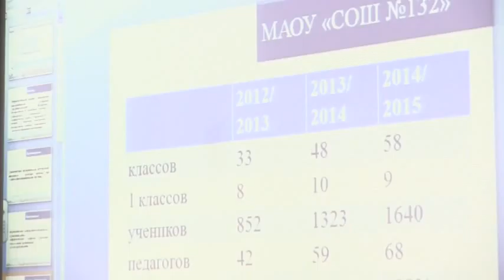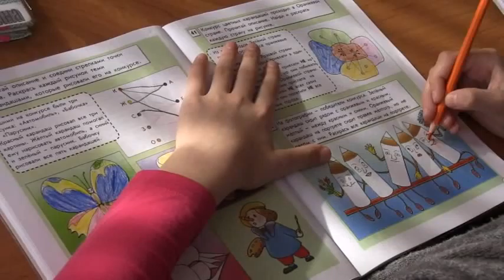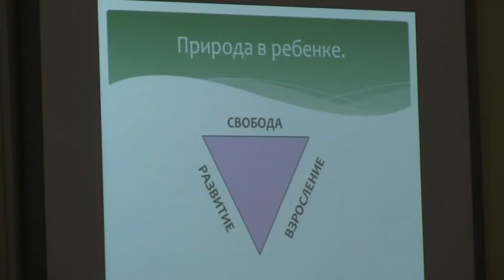Школа и родители: способы эффективного взаимодействия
Пособие предназначено для руководителей и педагогов ОО, организующих обучение структур родительской общественности, руководителей родительских общественных структур. Видеофильм показывает лучшие практики эффективного взаимодействия родительской общественности с администрацией ОО. Цель: демонстрация лучших практик эффективного взаимодействия родительской общественности с администрацией ОО
Может использоваться на курсах ПК, для пиара, а также фрагментарно на итоговой конференции